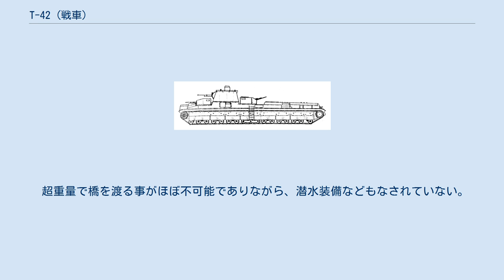T-42 (戦車)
T-42はソビエト連邦の試作戦車である。
 実現していた場合は多砲塔戦車にカテゴライズされる。
 計画は1930～33年頃に始まった。
 ソ連は当時、まともな機動戦力、国産の戦車としてはT-18しか持たず、人民委員会議はイギリスが開発したA1E1 インディペンデント重戦車を元に、技術者たちに重戦車の開発を要求した。
 そこでまずT-30多砲塔戦車の開発が始まったが、技術的な問題で上手くゆかず、ペーパープランに終わる。
 続いてラパロ条約によってソ連で兵器開発を進めていたドイツの技術者たちを集めての多砲塔戦車開発に着手した。
これが本車開発の経緯である。
 ソ連がドイツの技術者たちに要求したのは「75t前後で重装甲の戦車」というものだった。
 しかし当時、多砲塔戦車＝軽装甲という宿命があまり認知されておらず、大型の車体に主砲と二つの副砲、4本か5本の機銃を搭載し、さらに本来の目的であった重装甲を搭載した結果、100tを超える超重戦車になるという試算になった。
 基本的な設計はT-35に近い。
 当時これほどの大重量を稼働させるほどのエンジンを車載することは不可能であり、生産計画は凍結され、T-30同様ペーパープランの域を出る事は出来なかった。
 実現していた場合、おそらくT-35やマウスをも超える大型戦車になっていたと思われる。
エンジンは機関車のエンジンを用いる計画もあったが、実際には試験もされていない。
 また運用段階に至ったとしても、複雑な砲塔の配列や超重量による移動の不便さから、ソ連の首脳部が多砲塔戦車そのものが失敗であると実戦で思い知ることになる冬戦争や独ソ戦以前でありながら、役に立つ代物ではないという結論に行きついた。
 超重量で橋を渡る事がほぼ不可能でありながら、潜水装備などもなされていない。